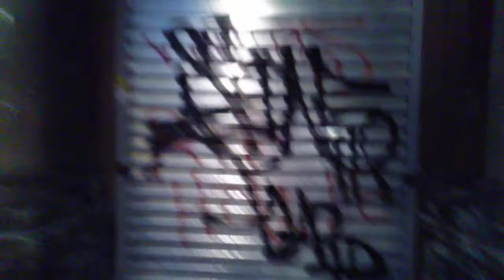NEW Stone Flb Graff Harlem 2020.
Hip hop video parental advisory